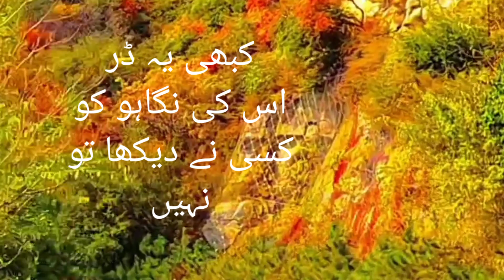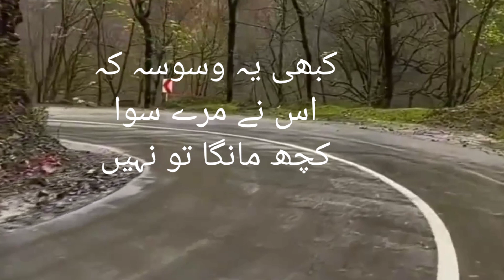Shayari#khabhi ye khwaish#khabhi ye dua#juda#urduduniya#Fakat#Dr.Rehmat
Shayari#khabhi ye dua#urduduniya#khabhi ye waswasa#usne mere siwa khuch manga to nhi#Dr.Rehmat